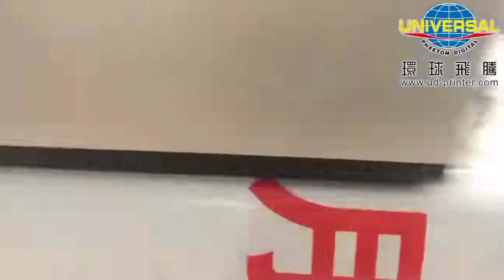Phateon 3.2m Solvent Printer